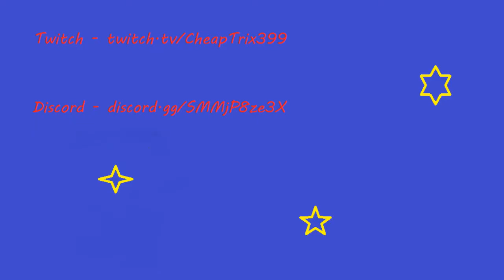Tempest Omnicell Only - Shock Escalation - Dauntless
Let me know if you want to see more challenges :v

Tonics: Blitz, Frenzy & Aetherdrive

Dauntless - Patch 1.9.5 - New Dawn
Tempest Only - Shock Escalations 10-50